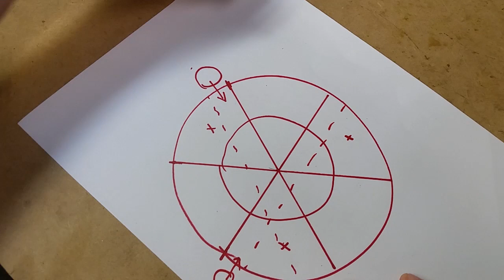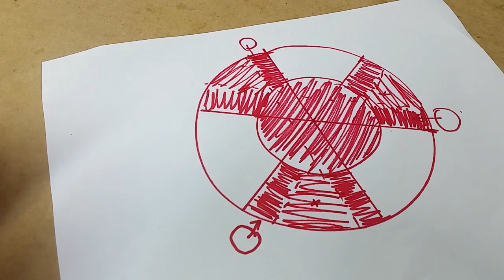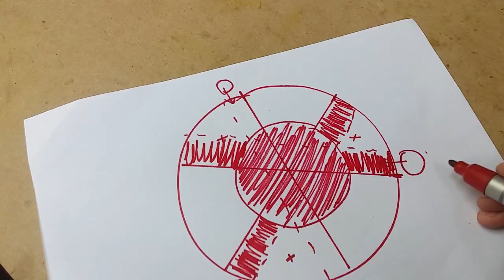How to make a Dog Clutch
How to layout the geometry for a dog clutch and cut the teeth

Depending on your hole sizing and number of teeth you can greatly simplify the cutting geometry with 1 cut per tooth. The alternative method (not shown here, everyone else tends to do this) requires 2 cuts per tooth with the second cut requiring a lateral offset.

This part is for the mill powerfeed project coming soon